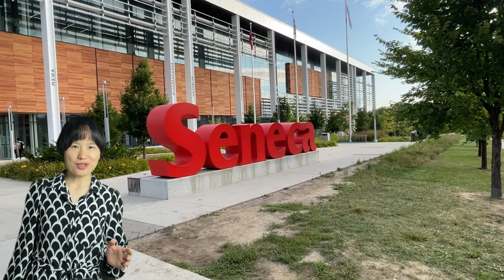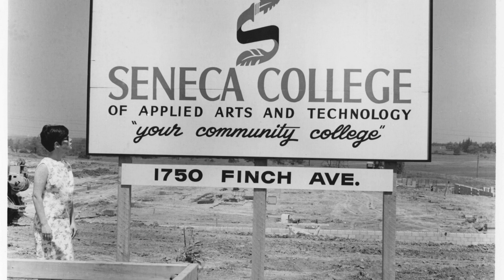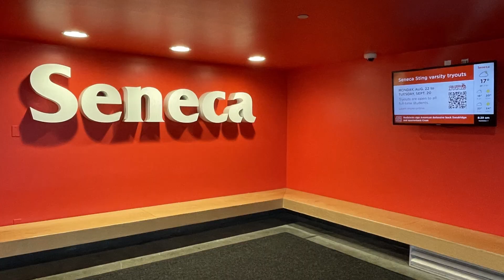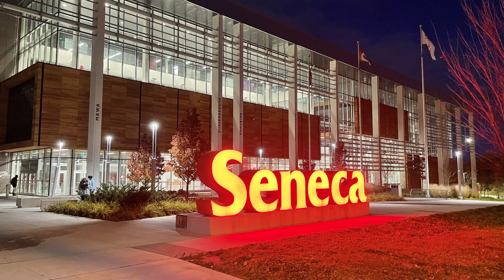[017] 重返校园-加拿大圣力嘉学院 Seneca College Newnham Campus Tour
油管 频道名：苏菲说加拿大 (如想提问咨询，请在视频下方的评论区留言提问，我会我所能解答)
微信：cawinning   (暂不提供1对1咨询，专门用于进入我的安省留学|教育讨论群 或 投资理财|财税|财商启蒙讨论群)
Instagram: 苏菲说加拿大     /      sophietalkscanada
Twitter 推特: 苏菲说加拿大     /      @sophietalksca
YouTube 油管往期节目：
[003]谈谈加拿大境内申请学签和配偶工签以及旅转学的疑问和避坑指南（非中介，自已DIY加拿大学签前必读）
[004]申请加拿大安大略省大学|101通道VS 105通道|哪一个申请大学渠道更好？
[009]亲手做生日礼物——小熊橙子和天鹅苹果 DIY Food Art for Kids (Orange Bear and Apple Swan)
[011]频道开播1个月的成绩单 | YouTube油管，小红书和西瓜视频平台数据对比 | 当新频道主一个月的感受分享